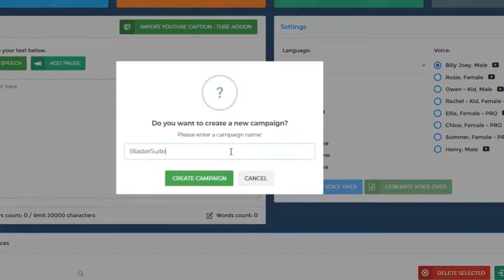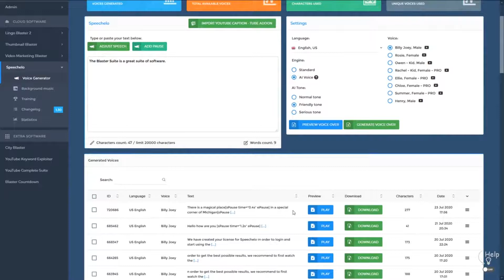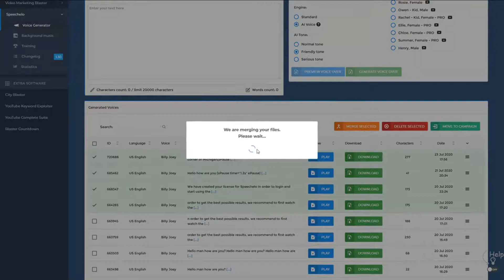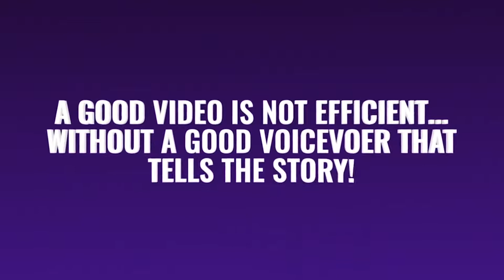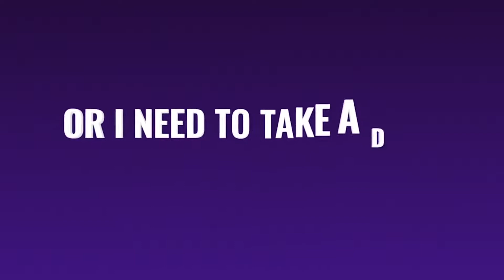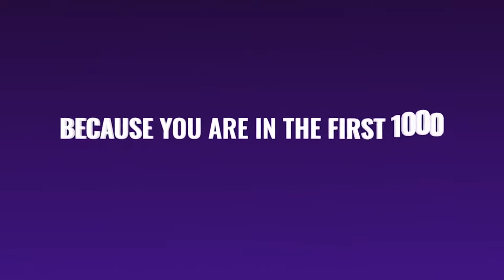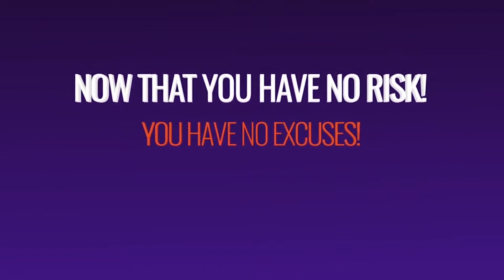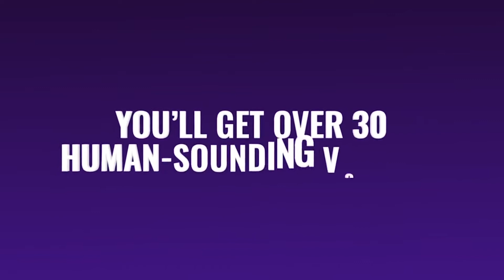Text to speech tts service🚀100% Human-Sounding VoiceOver with 3 Clicks🚀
Create custom text to speech voice - Get started now 🚀 🚀 Immediately Change Any Text Into A 100% Human-Sounding VoiceOver
with just 3 clicks!

text to speech tts service

Speechelo attributes:

Transform any kind of message right into speech.

Man & Female voices consisted of.

The only text-to-speech engine that adds inflections in the speech.

Functions in [English] and also 23 various other languages.

Over 30 human-sounding voices.
Check out the message in 3 ways: typical tone, joyful tone, major tone.

Bid farewell to expensive voiceover musicians as well as unstable freelancers.

Works with any kind of video clip development software: Camtasia, Adobe Premier, iMovie, Audacity, etc

. VIDEOS without a good VOICEOVER.
will not transform, will certainly not obtain you clicks,
leads, website traffic, or any type of sales!

Create custom text to speech voice

We as human beings, are used to HEARING tales!

Because the dawns of mankind individuals would certainly collect around the fire as well as listen to stories ...
Only in the last 100 years, we are used to  enjoying tales at the movie theater, TV as well as later YouTube.

That's why a VIDEO is not effective.

Without A GREAT VOICEOVER.
That Tells The Actual Tale!

What Is Speechelo ?
So far we experienced a real-time trial of Speechelo, and also the power of a  premium quality voiceover.

In a nutshell, Speechelo is a powerful text to speech software program produced by the gun collection group, that creates human sounding voiceovers as needed for you.

Replicate and paste your manuscript, pick from the collection of voiceovers inside of Speechelo,  create, download which's it.

You likewise have the option to include breathing as well as stopping briefly to your script, making Speechelo extremely distinct from anything else available!